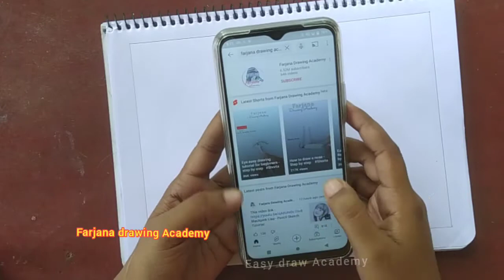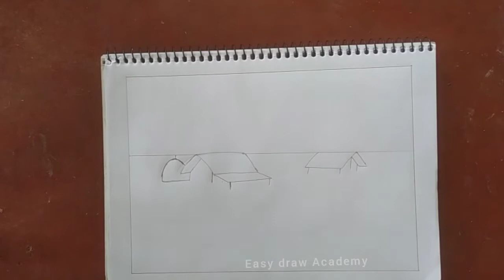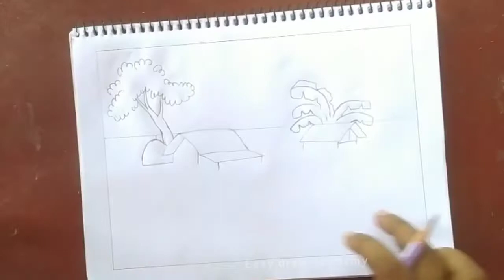I tried to recreate@FarjanaDrawingAcademy / Recreation /How to draw scenery of flood step by step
I tried to recreate@Farjana Drawing Academy  / Recreation /How to draw scenery of flood step by step

easy_draw